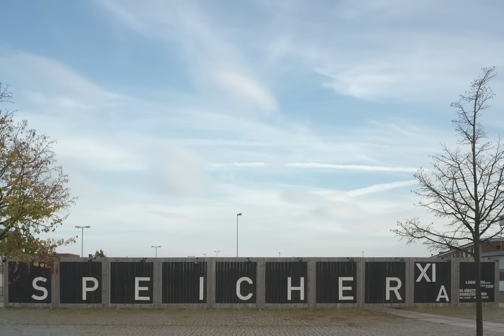Architecture & Industrial Photography | JENS G.R. BENTHIEN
Unique and impressive architectur & industrial photography with large format cameras

Einzigartige Fotografien grosser Objekte
Unique photographs of large objects
Fotografías únicas de objetos de gran tamaño

Cameras:
Arca Swiss • Plaubel 69W Proshift • Fuji 6x9 Professional • Nikon • Contax • Rollei
Lenses:
Rodenstock • Fuji • Nikon • Zeiss • Schneider • Sigma | Art